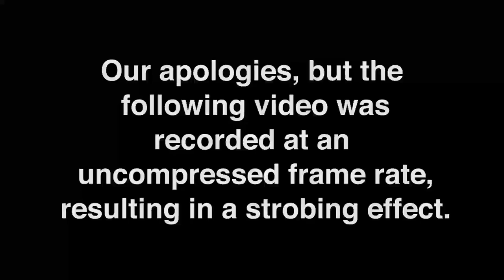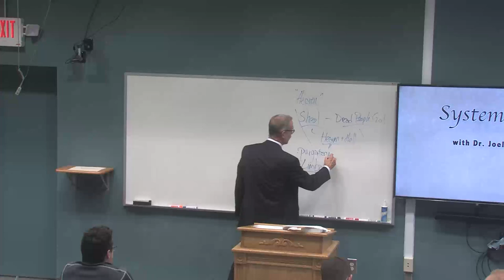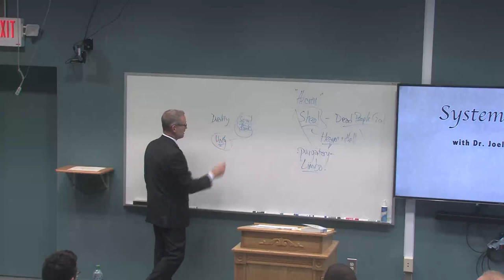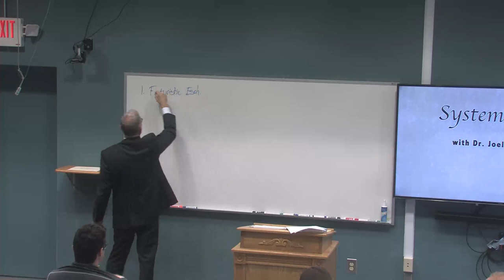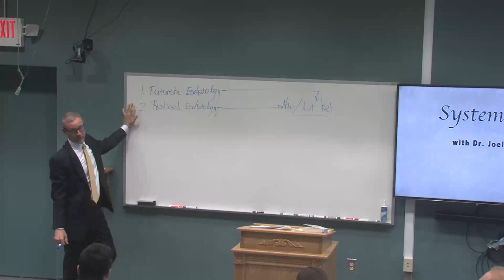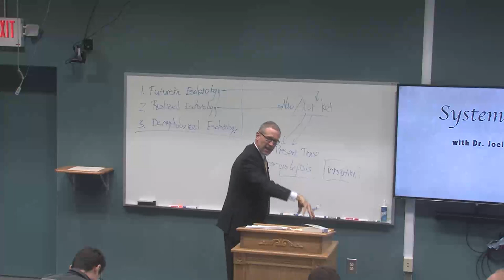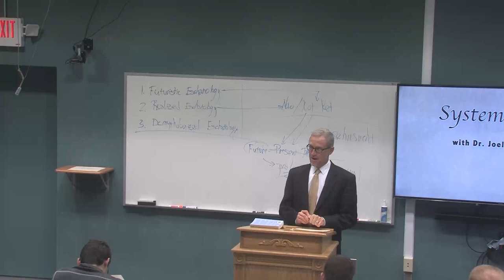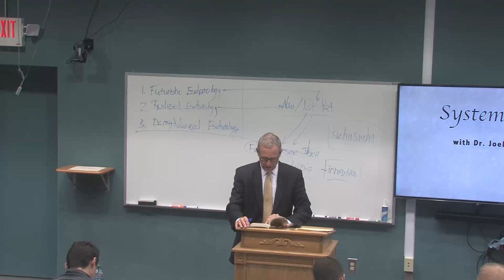Systematics III 17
Publication Date
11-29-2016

Description
Dr. Biermann discusses the readings in the CTCR document on death, resurrection, and immortality, Thomas Long and Peter Kreeft.

Thomas Long, Peter Kreeft,

Submission Cost
Free

Recommended Citation
Biermann, Joel, "Systematics III 17" (2016). Systematic Theology 3. 17.